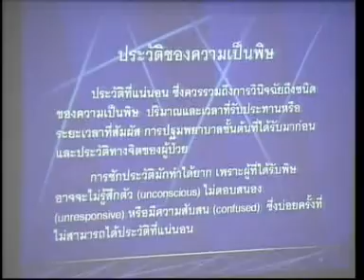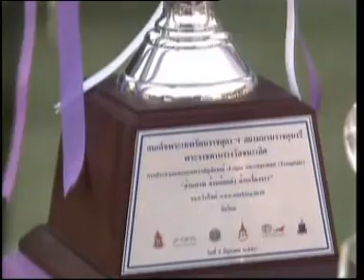2APR10 THAILAND's NEWS 6of13; PART6